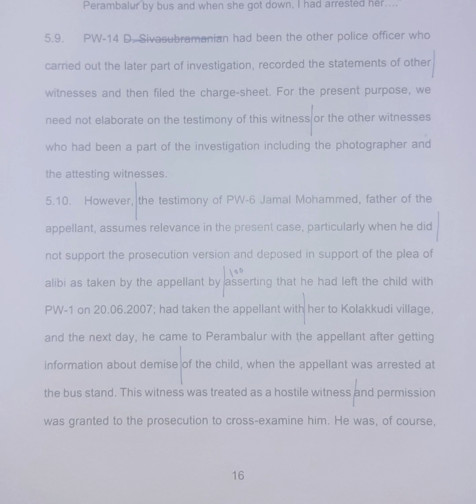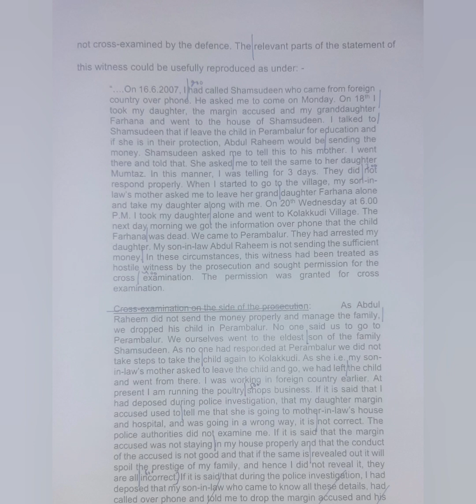100 WPM | English Shorthand | Supreme Court Judgments | Vahitha vs. Tamil Nadu (5)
Supreme Court Judgment dated 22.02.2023 titled Vahitha vs. State of Tamil Nadu